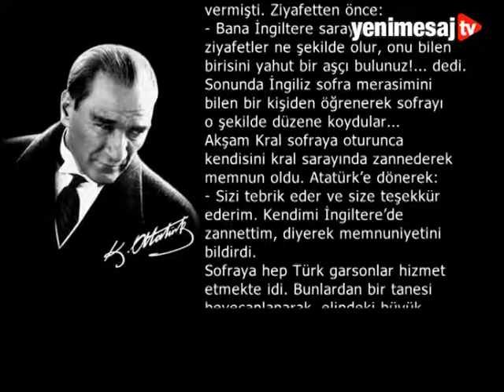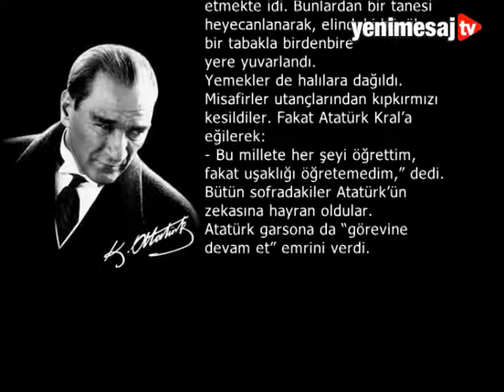Atatürk'ün Türk Milletine öğretemediği tek şey